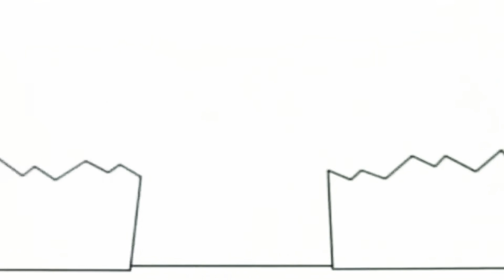26 лютого 2021 р.